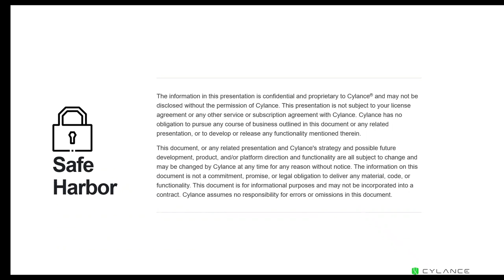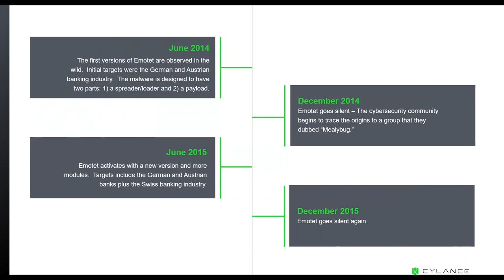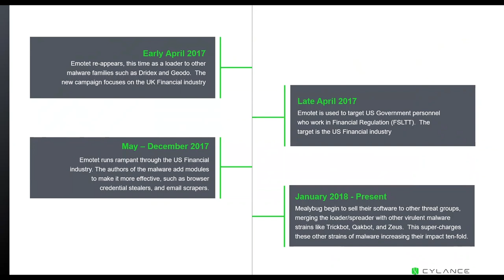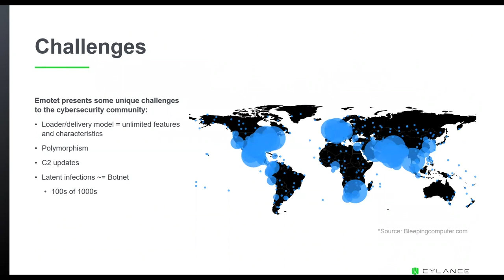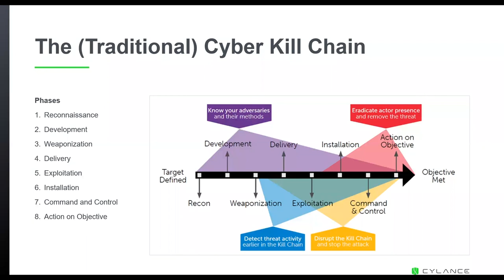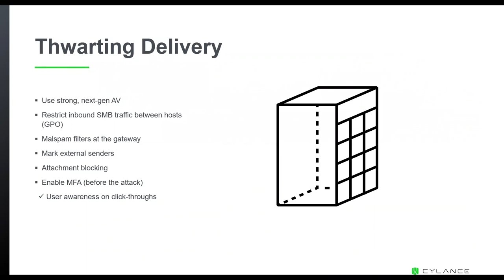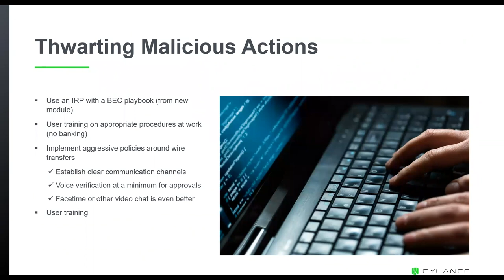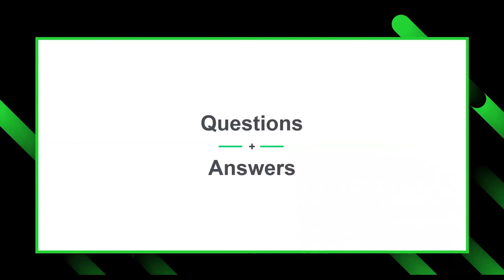Webinar: Squashing Emotet - Responding to 2018’s Most Active Threat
The threat landscape is changing once again – and the past couple of months has seen the resurrection and resurgence of a familiar threat: Emotet.

Emotet is a destructive piece of malware that has undertaken numerous purposes over the years, including stealing data and eavesdropping on network traffic.

The malicious team that created Emotet has changed their business model. They now will create custom versions of malware that utilizes Emotet as the delivery mechanism to introduce other Trojans. By doing this, they have effectively changed the threat landscape for millions of companies across the world.

Cylance solutions can help protect your organization against these new threats. Join Cylance’s Consulting Director Sig Murphy, as he discusses:

 - The evolution of Emotet, including the latest variants
 - Recommended practices for mitigating the risk
 - Using prevention as a defensive strategy

Additional Resources:
 - Threat Spotlight: Emotet Infostealer Malware
 - Cylance vs. Emotet Infostealer Malware
 - Cylance vs. Updated Emotet

Want to learn more about what is going on in the world of cybersecurity?

Every week on InSecurity, host Matt Stephenson interviews leading authorities in the security industry to gain an expert perspective on topics including risk management, security control friction, compliance issues, and building a culture of security. Each episode provides relevant insights for security practitioners and business leaders working to improve their organization’s security posture and bottom line.

You can find us wherever you get your podcasts including Spotify, Stitcher, SoundCloud, I Heart Radio as well as: